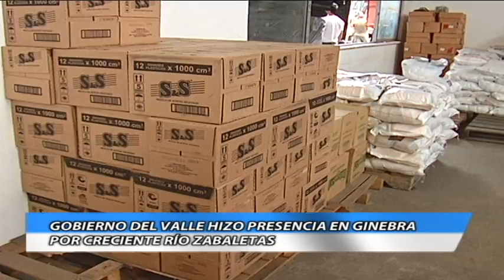Informativo Bien Hecho - Noviembre 10 de 2014